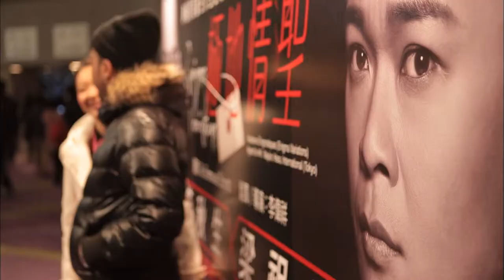Faces of HK 2012 (Joey Leung, stage performer), BrandHK